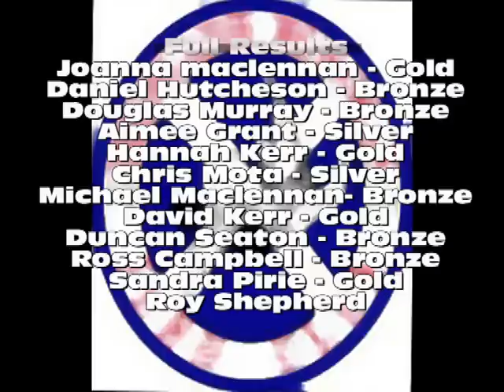Highland Budokan - Ultimate judo open 2011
Members of Highland Budokan Judo Club competing in meadowbank at the ultimate open
All music is owned by Atlantic Records